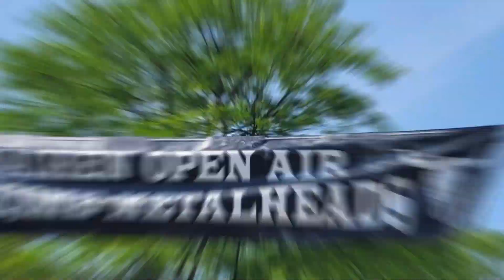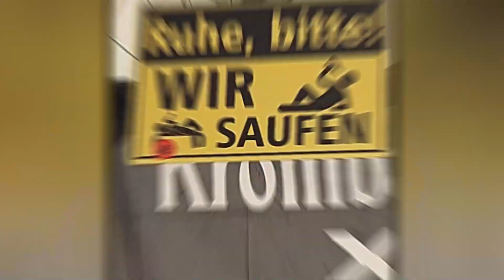Wacken 2024 - 2.0 mehr WOA, mehr Mucke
Für die Mimimi Kritiker etwas länger und vernünftiger Mucke. Meddl Leude. Sehen uns 2025 bei meinen VLog.

Abo nicht vergessen. Vlt knacken wa bald die 100